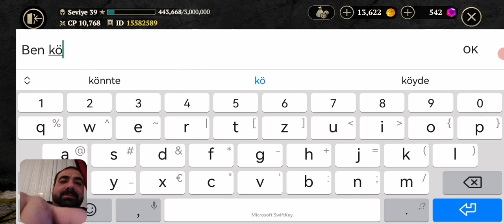Evil Lands Soğuksu haritası {suikast ci} BÖLÜM 23 {Büyücü Hasan Sağ olsun}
evillands ID 15582589